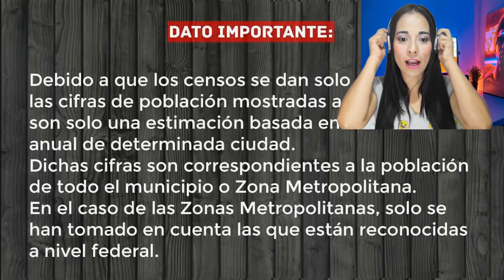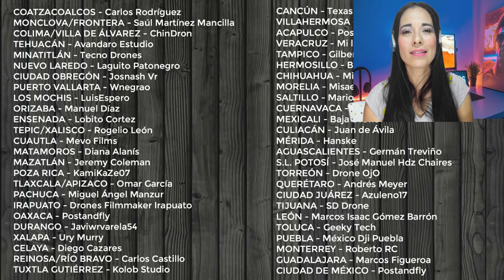LA CIUDAD DE MÉXICO QUE EQUIVALE A MEDIA COLOMBIA LAS 100 CIUDADES MÁS POBLADAS DE MÉXICO!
⏺️ CRÉDITOS:

🔹 Oaxaca
🔹 Irapuato
🔹 Pachuca
🔹 Tlaxcala - Apizaco
🔹Poza Rica
🔹 Mazatlán
🔹 Matamoros
🔹Cuautla
🔹 Ensenada
🔹 Orizaba
🔹Los Mochis
🔹 Puerto Vallarta
🔹 Ciudad Obregón
🔹 Nuevo Laredo
🔹 Minatitlán
🔹 Tehuacán
🔹 Colima - Villa de Álvarez
🔹 Monclova - Frontera
🔹 Heroica Cárdenas
🔹 Fresnillo
🔹 Huimanguillo
bula_79
🔹 Tianguistenco
_jose.madrid_
🔹 Tuxpan